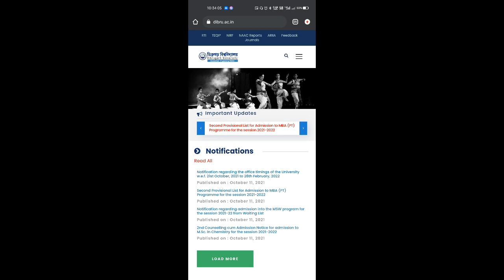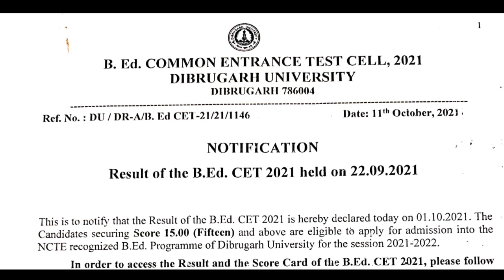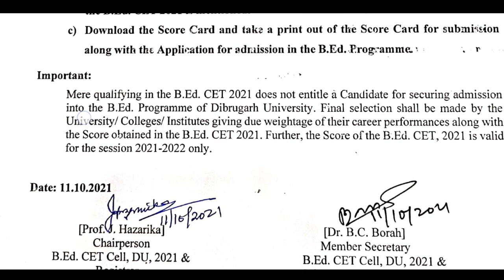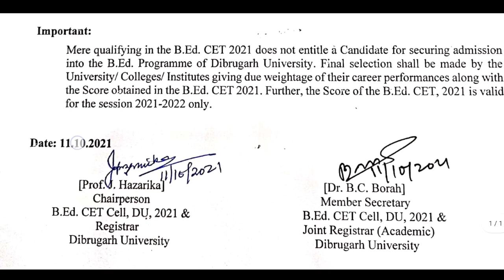Dibrugarh University BED Entrance Result • কোনে কোনে Admission পাব, কেনেকৈ লব লাগিব বিএড Admission?